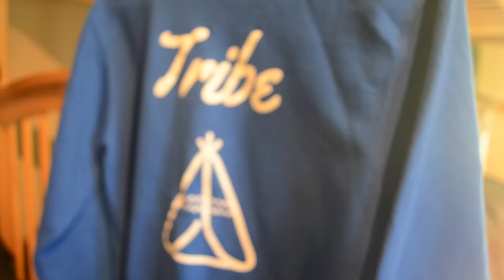Longboarding | Summer Recap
Its been a great summer. We had a lot of great times with some great people!